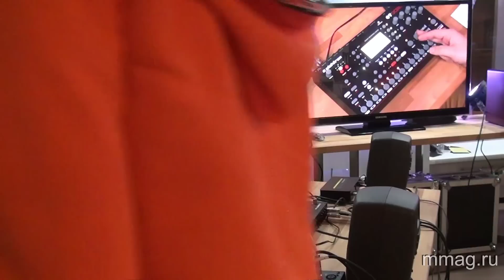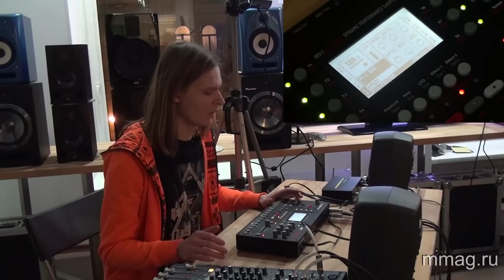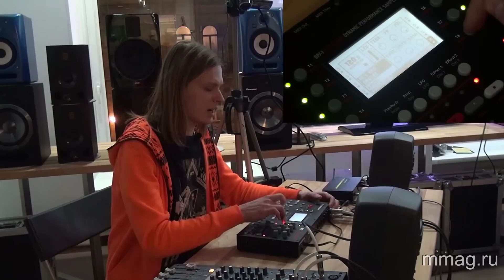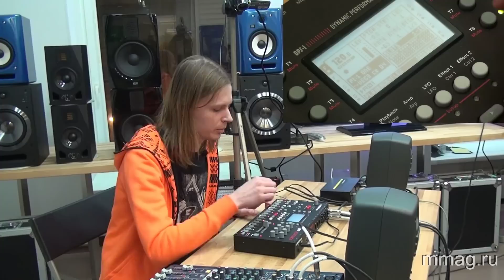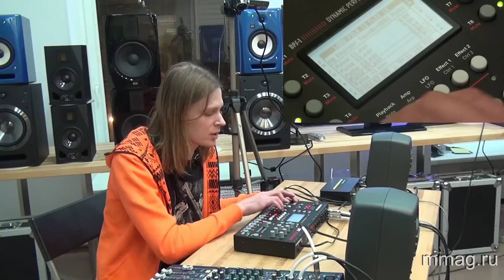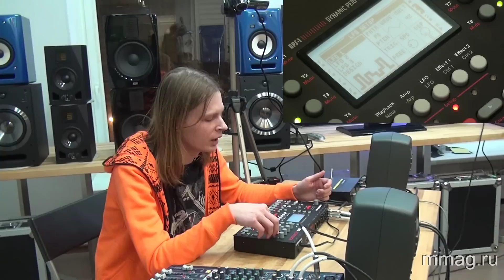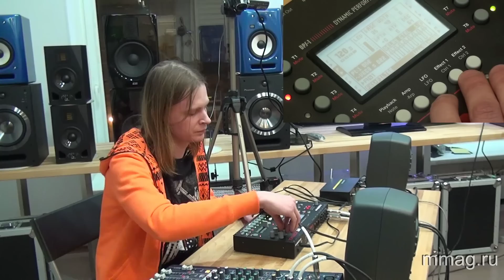mmag.ru: Семинар Elektron 13/01/19 - Octatrack. Создание ремиксов.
представляет семинары в MusicMag СПб на Невском 71: 19 января 2013г - Elektron Octatrack DPS-1. Создание ремиксов и демо. На семинаре было рассказано о возможностях прибора на примере создания ремикса в реальном времени.
Узнать подробнее, обсудить и купить Elektron Octatrack DPS-1 вы можете на сайте